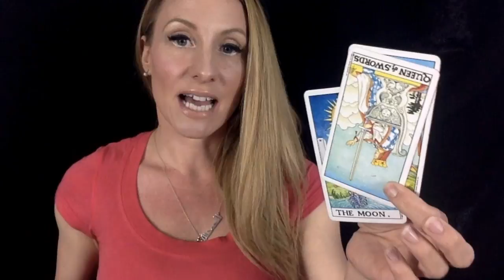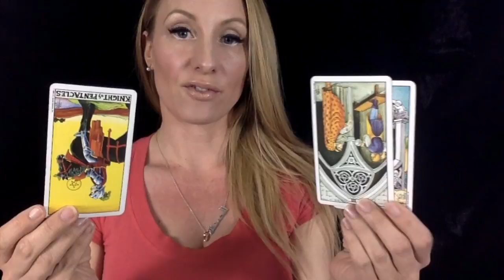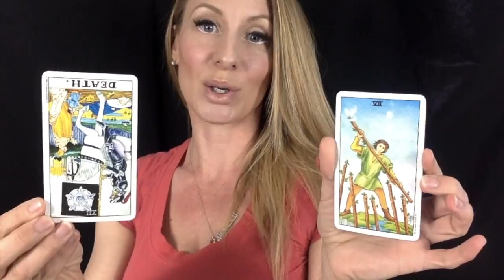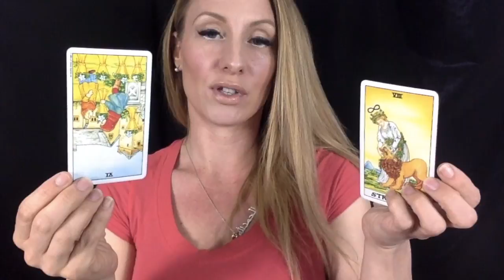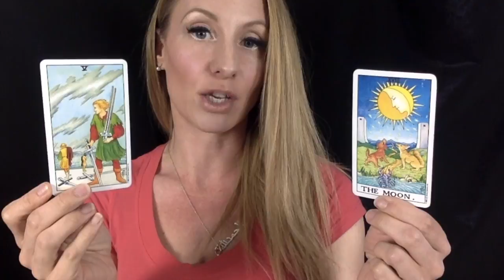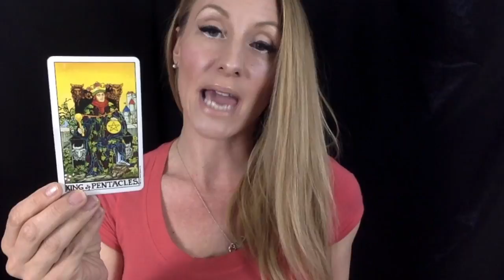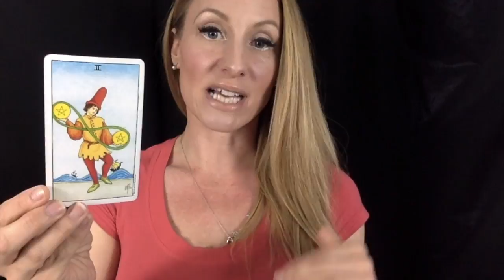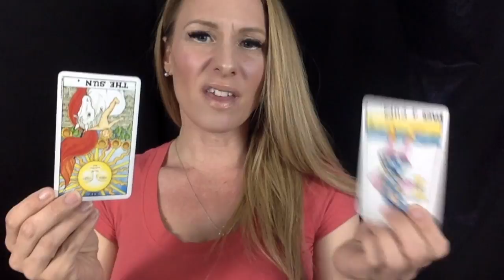Taurus Love Tarot Reading MAY 2018- Singles and Couples!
Find out what is working for you and against you in the last weeks of May in your love life!

Couples Reading starts about 9 minutes into the video